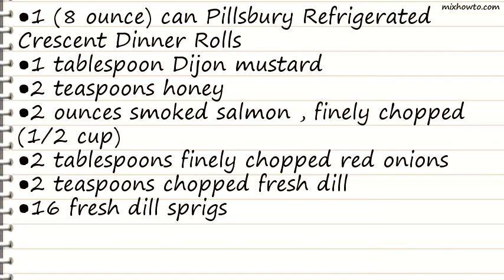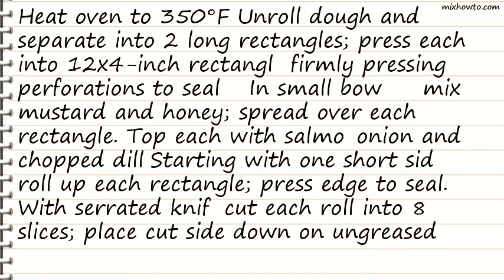Recipe Smoked Salmon Pinwheels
INGREDIENTS:
●1 (8 ounce) can Pillsbury Refrigerated Crescent Dinner Rolls
●2 ounces smoked salmon , finely chopped (1/2 cup)
●2 tablespoons finely chopped red onions
●2 teaspoons chopped fresh dill
●16 fresh dill sprigs